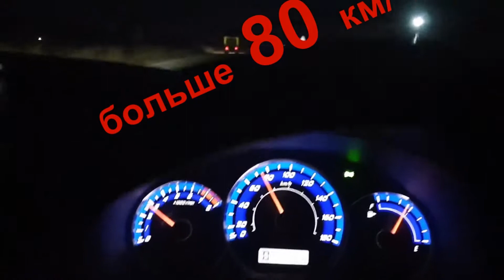DEITA.RU Почти 300 детей в Приморье ежедневно рискуют жизнью